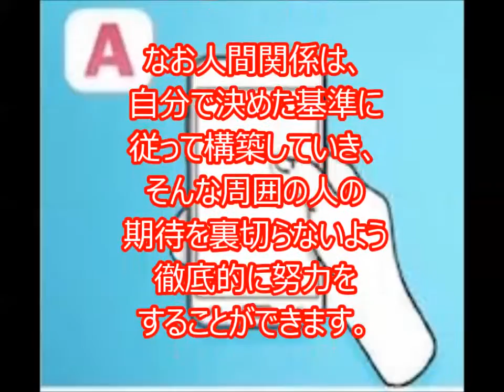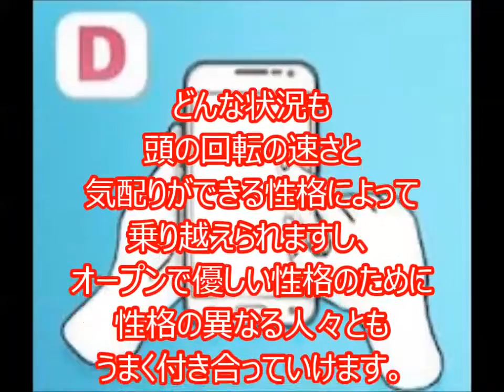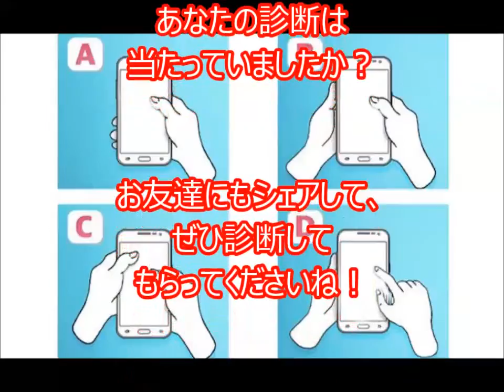【性格診断】あなたはどの持ち方？「スマホの持ち方」で性格が分かります！当たりすぎww